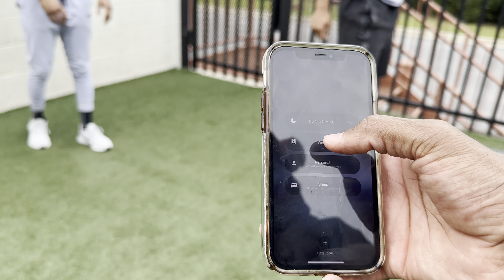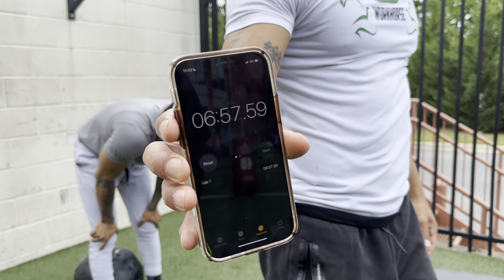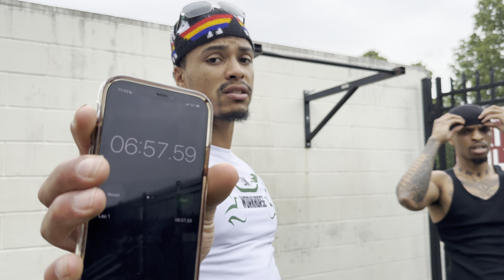Mujahid Runs The Work Horse Requirements